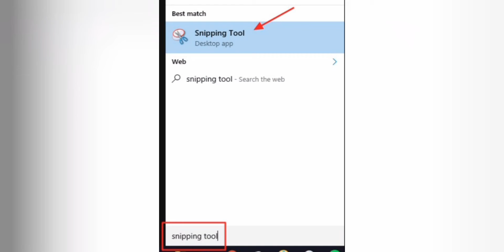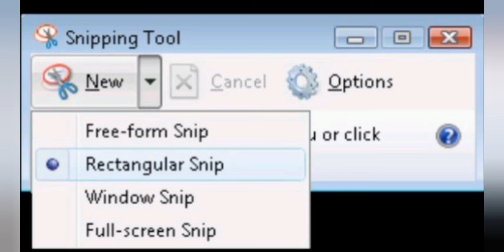3 Easy ways to take screenshots in your PC - PC එකෙන් Screen shot ගන්න පහසු ක්‍රම 3 ක් !!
🔥Computer shortcuts The secret to easily checking the tabs you use while working on you computer (PC) ඔබ පරිගණකයෙන් වැඩ කරන අතරතුරදී ඔබ භාවිතා කරන සියලුම ටැබ්ස් ඉතා පහසුවෙන් හා ඉක්මනින් ලබා ගන්නා ක්‍රමයක්

🔥How to create sticky notes in how to get sticky Windows 7_
Windows 7 වල sticky notes හදාගන්නෙ කොහොමද?